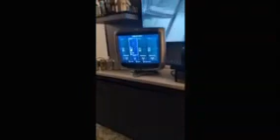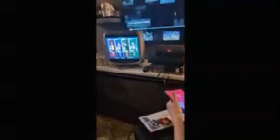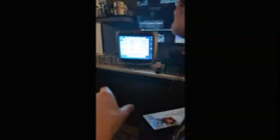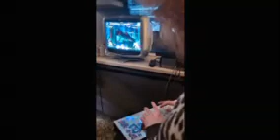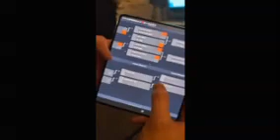ACT CADENZA 2V2 TOURNAMENT - FROSTY FAUSTINGS 2024